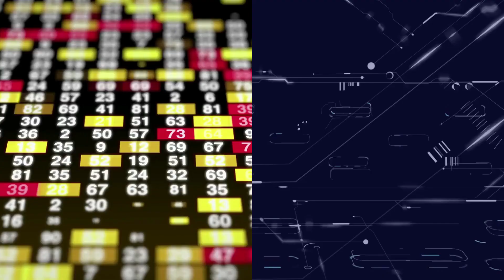Hedge fund explained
What is a hedge fund, its strategies, history, requirements to invest in them, compensation structure and what info you should seek if you consider investing in them.